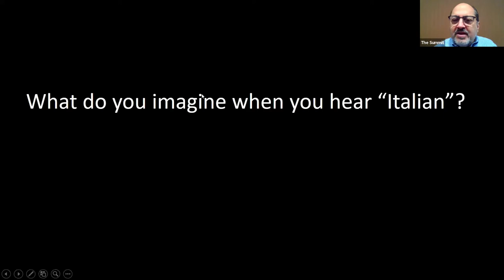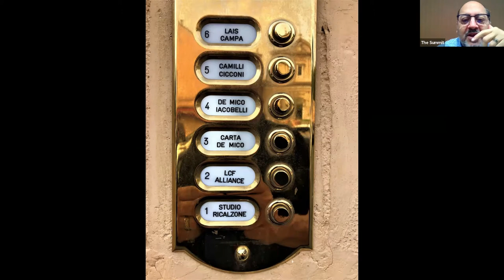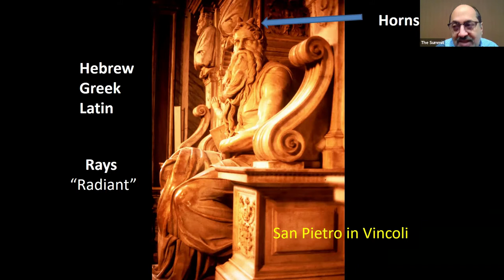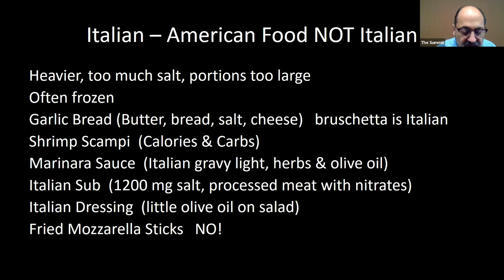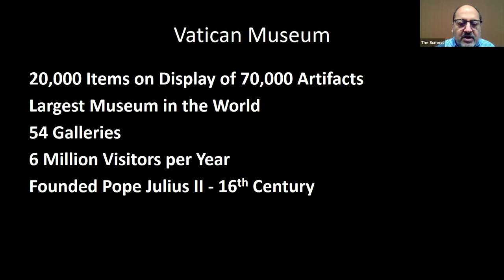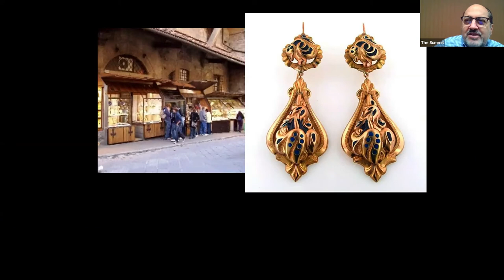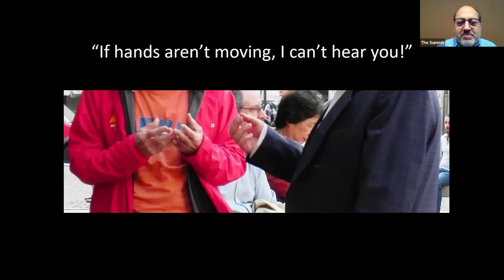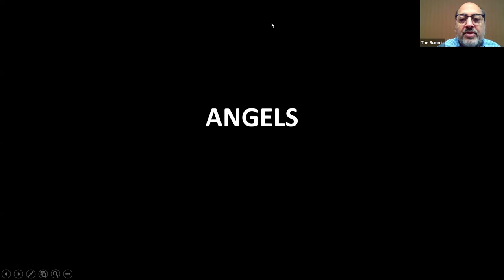The History & Culture of Italy with The Summit 50+ Club